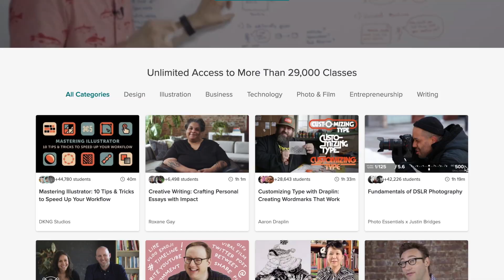back to school QnA // leaving cert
Hi guys!! Click on my link below and get two free months of Skillshare Premium!!

Sub count: 23,835